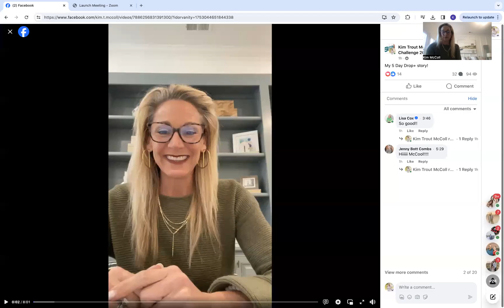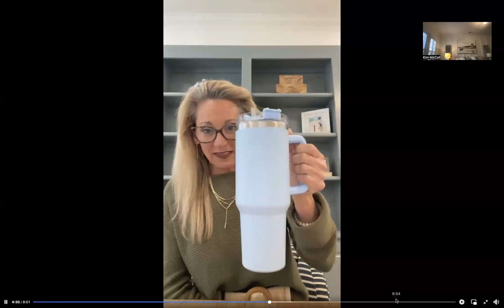5 Day Drop+ Story - Kim McColl (Certified Health Coach)